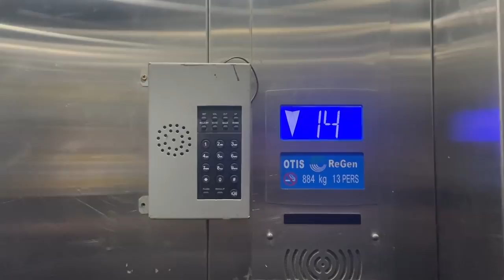A Night To Remember ❤️ | Birthday Evening with Rajveer Fitness & Himanshu The Beast !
A Birthday Night with Himanshu The Beast & Rajveer Fitness Series

Now I upload Daily 2 travelling Vlogs In a week { Wednesday And Sunday at 12pm } Thanks ❤️❤️
This is HIMANSHU ASWAL from India (Delhi | Mumbai) and I upload Day to Day life and travel videos every every week, and through my videos, I hope to entertain and inspire, Travelled All Over India, and 5 Countires